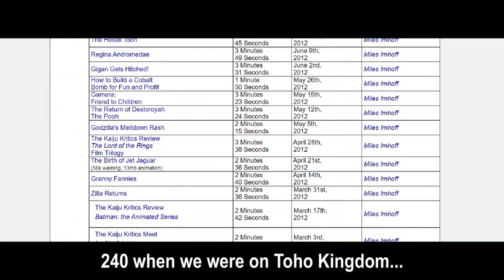Totally Kaiju Toons vs. The 400th Toon!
Special guest stars... Bea Arthur... Art Carney... Jefferson Airplane... and ALF... couldn't make it.

God bless,
TKToons

Squidward is owned by Nickelodeon.